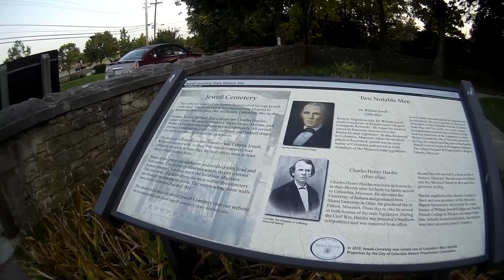Jewell Cemetery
Historic Jewell Cemetery is the final resting place to a former Missouri Governor, William Jewell and his relative, George Jewell. A lady in white, said to be the spirit of George's wife, haunts this tiny necropolis.

Graveyarns is a series of mini-adventures to spooky cemeteries and graveyards in Missouri.

Enjoy the spooky spring Weirdo's! Much love!🤘🎃🤘